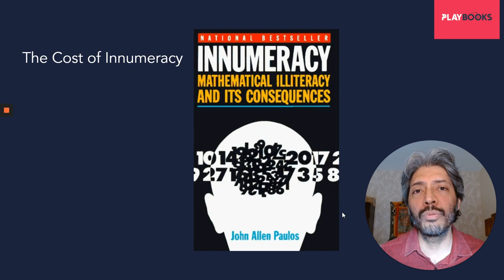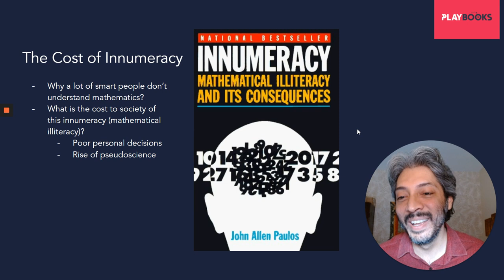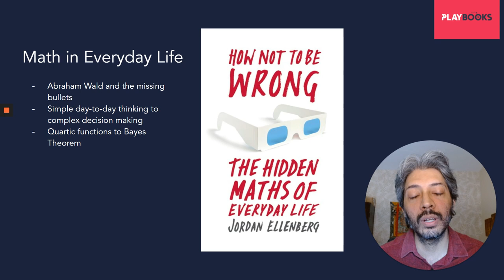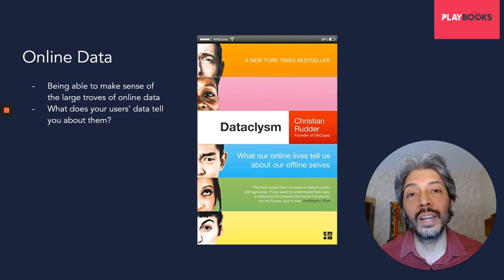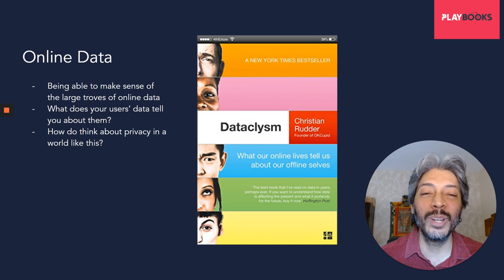Playbook - 3 Must-Read Books on Mathematical Thinking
Mathematical thinking is at the core of both analytical and systems thinking - two forms of thinking critical to the world of product building. But how does one go about building a foundation of mathematical thinking? Even smart people fundamentally suffer from a form of math illiteracy - innumeracy. We do not understand the math around us - both in the offline and online worlds. In this video, I am recommending three must-read books that will help you develop a deeper appreciation for the math that surrounds us.